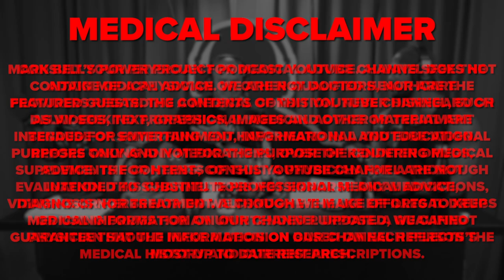GOATA Can Be Applied to Field Sports & Fighting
In this Power Bite, Gary Scheffler, Mark Bell, Nsima Inyang, and Andrew Zaragoza talk about using GOATA training methods for sports like baseball, football, soccer, and even combat sports like grappling.